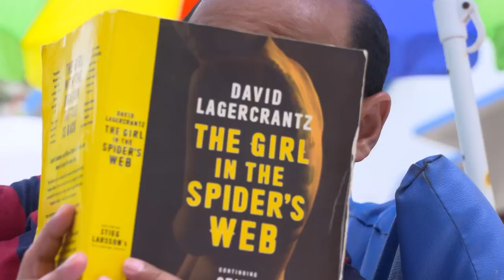STAR BHARYA 812 TD 26 02 2019 REV